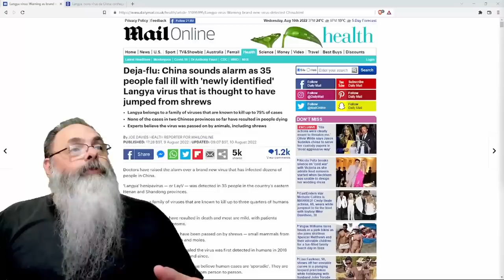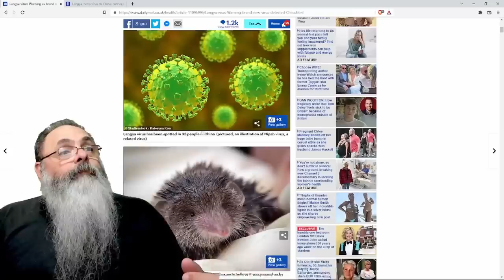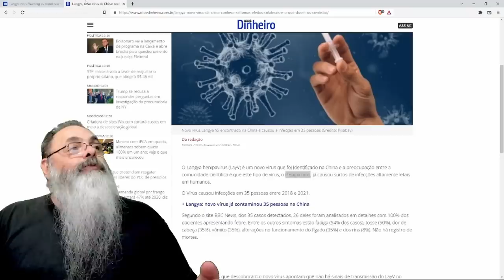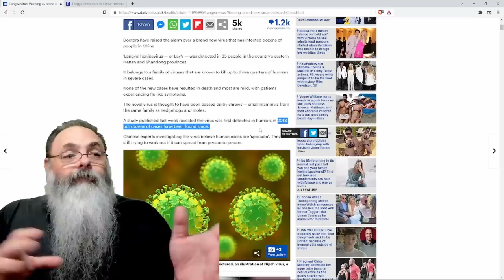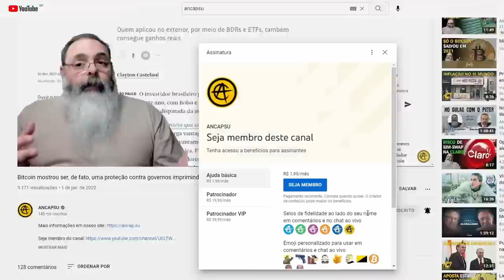NOVO vírus LANGYA na CHINA atinge 35 PESSOAS e causa TEMOR de NOVA PANDEMIA